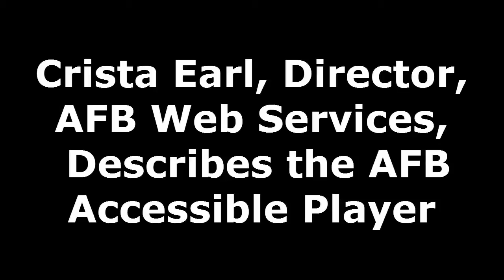Crista Earl Describes the AFB Accessible Player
The AFB Accessible Player makes it easy for people with vision loss to play videos online, something that can be fraught with accessibility challenges.  In this video, Crista Earl, Director of AFB Web Services discusses the need for accessible, open-source web applications, and the specific features of the AFB Accessible Player.